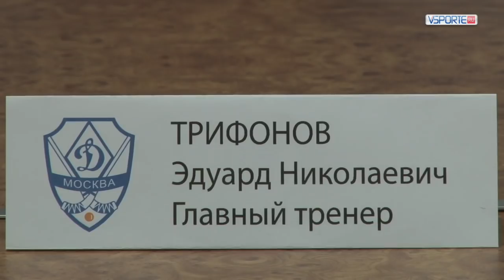Послематчевая пресс-конференция Динамо (Москва) – Енисей (Красноярск)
Эдуард Николаевич ТРИФОНОВ и Сергей Иванович ЛОМАНОВ поделились своими впечатлениями от игры, в которой московское "Динамо" уступило "Енисею" из Красноярска со счетом 3:7.